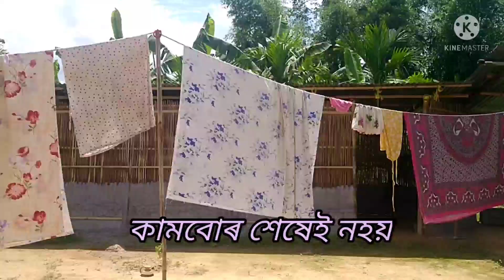Assames vlogs😊অম্বুবাচী (আমোতী)নিবৃত্তিৰ নিয়ম..😊গাওঁৰ নামঘৰত গলো..😊🙏